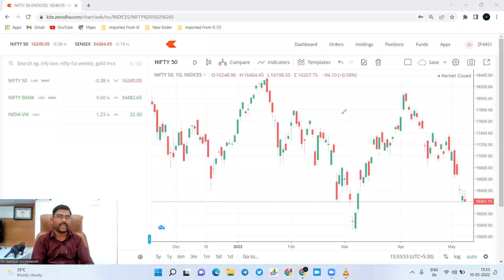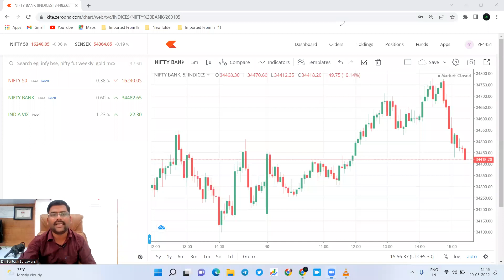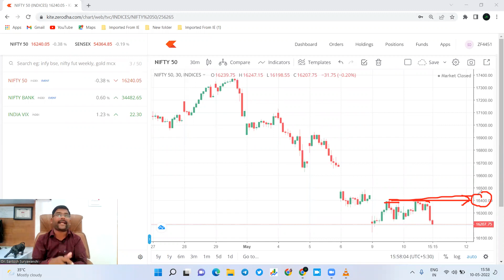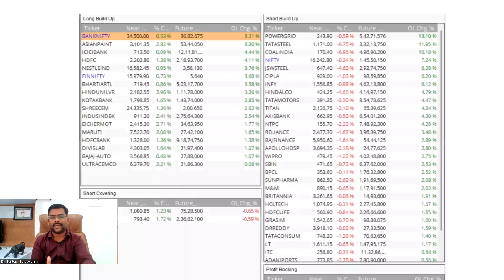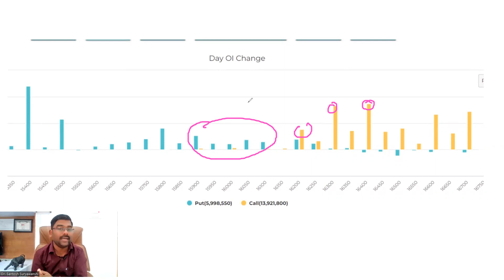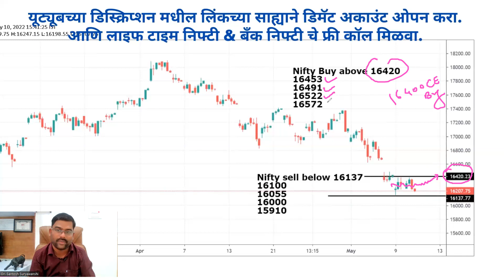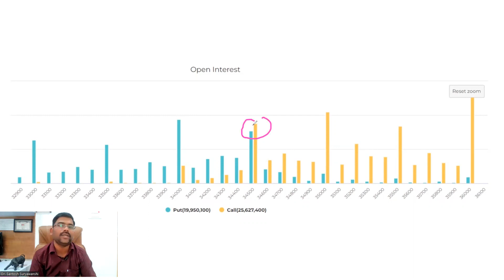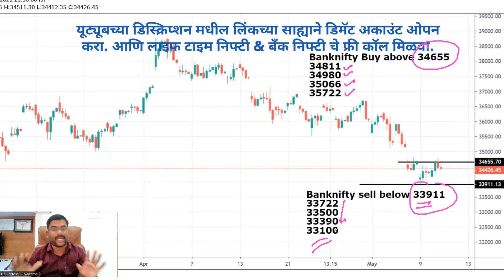11 May Nifty and Bank nifty prediction एक्सपायरीच्या अगोदर शॉर्ट कव्हरिंग होणार का?